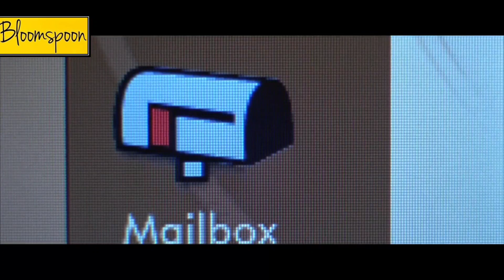Movies to watch during Christmas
Here are some movies to watch during the holidays for a silver lining!